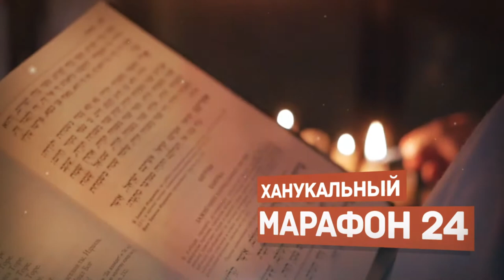Ханукальный марафон 24_Youth IP (Youth InterChurch Prayer)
Группа прославления в рамках проекта Youth IP (Youth InterChurch Prayer) в Борисове, Молодечно, Минске и других городах Беларуси. Участники молитв за Израиль.

Наше видение: поднимать поколение, жаждущее и любящее Бога, приносящее Божье Царство на землю.  Молясь о народах Беларуси в нынешнее время, мы ощущаем желание Бога объединять людей разных церквей и конфессий и снаряжать особенно новое поколение молодых людей, любящих Его всем сердцем и готовых посвятить свою жизнь исполнению Божьей воли в личной жизни, семье, церкви, городе, стране - по всему лицу земли!

 " ...вложу законы Мои в мысли их, и напишу их на сердцах их; и буду их Богом, а они будут Моим народом." (Евреям 8:10)